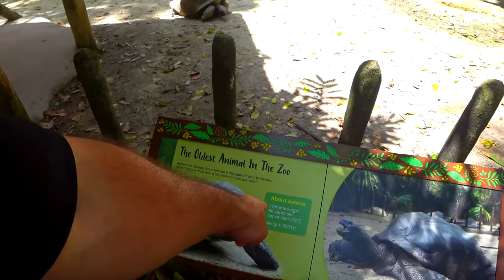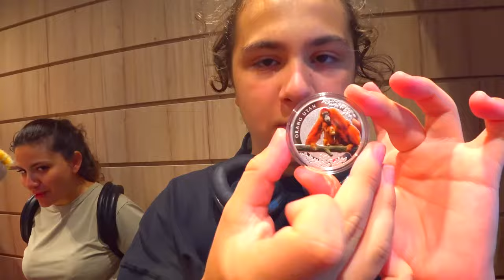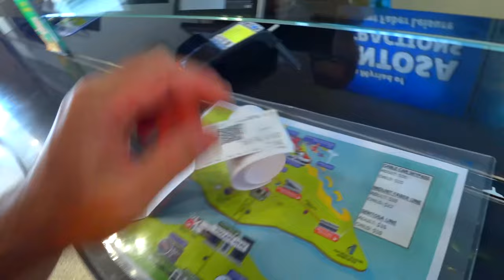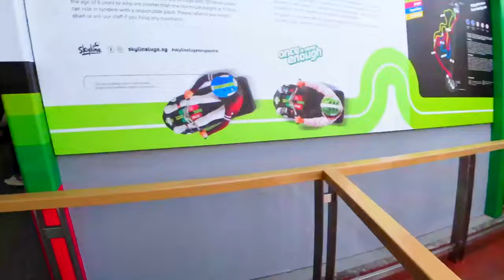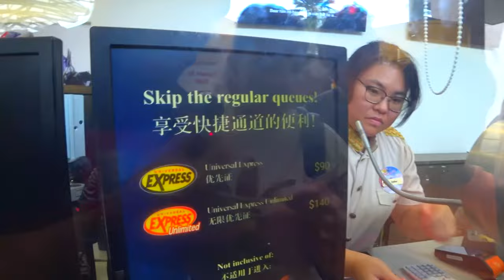Kamil und Amina ZURÜCK IN DIE VERGANGENHEIT! 😨 Abenteuer von Teenagern KiKiDo | KiKiDo Campus German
Die Abenteuer des Teenager Kikido gehen weiter! Kamil und Amina sind zurück in der Zeit! Was ist mit der Familie Kikido in Singapur passiert und warum sind wir alle im Krankenhaus gelandet? Ein neues Video auf Deutsch über das Leben rebellischer Teenager auf einem College Campus. Kikido Campus German 🌈 Vorheriges Video